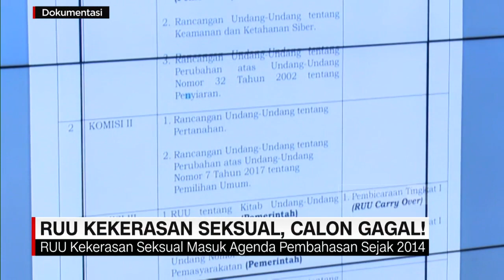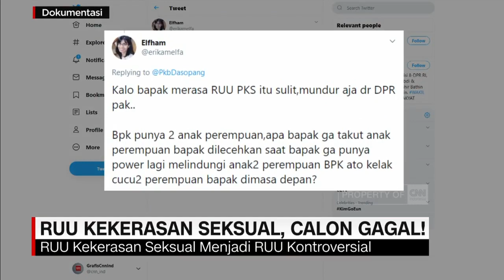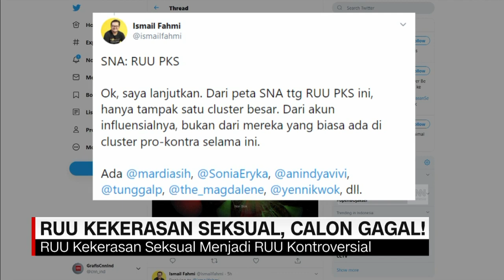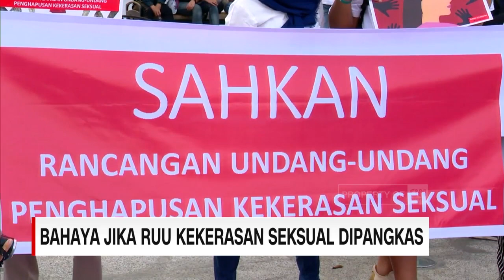RUU PKS Dipangkas, Aktivis: Negara Gagal Lindungi Korban Kekerasan Seksual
Badan Legislasi DPR dan Kemenkumham sepakat menarik rancangan Undang Undang Penghapusan Kekerasan Seksual.
Penarikan Ruu PKS, dikecam sejumlah elemen masyarakat. Karena angka korban kekerasan seksual di Tanah Air terus meningkat.
Rancangan Undang Undang Penghapusan Kekerasan Seksual, dibutuhkan sebagai perlindungan bagi korban kekerasan seksual.
Apa alasan Fraksi DPR maju mundur meneruskan pembahasan RUU Penghapusan Kekerasan Seksual?
Kita akan Berbicara dengan Valentina Sagala selaku Pendiri Institut Perempuan dan Diah Pitaloka Anggota Komisi Delapan DPR Fraksi PDI Perjuangan

Like & Follow Facebook:
CNN Indonesia

cnnindonesiatv